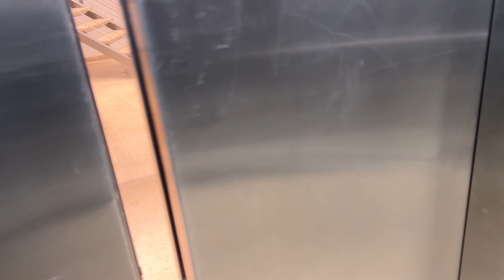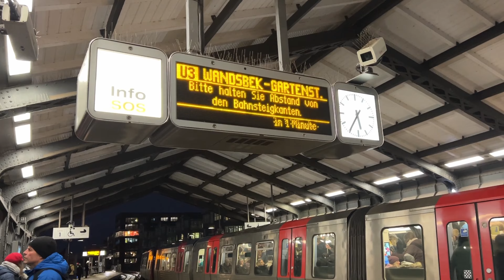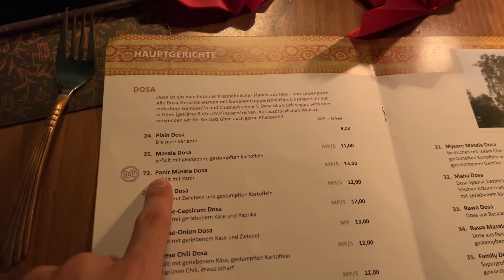Best Dosa in Germany ?? 😳